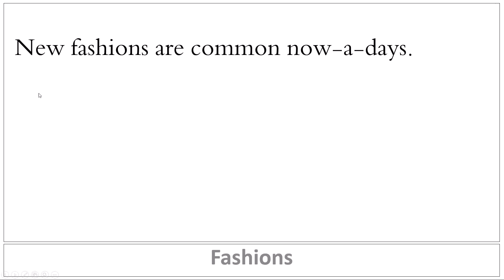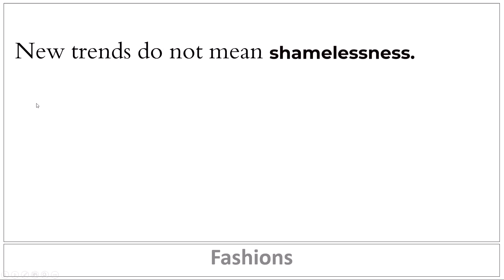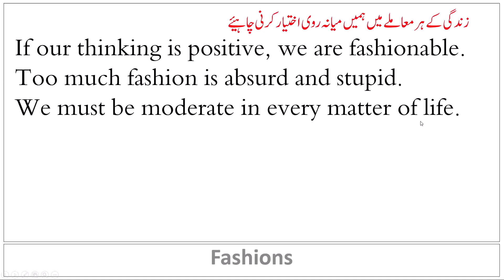Fashion | 10th English Paragraph | Board Exam | Paragraph I All Secondary Education Boards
10th Class English Essays and paragraphs (with Urdu Translation)  (Links) :-
(Life in a Big City)
(My Last Day at School)
(A Visit to an Industrial Exhibition)